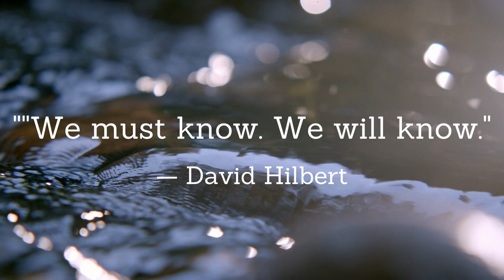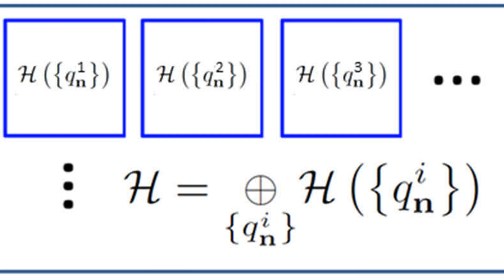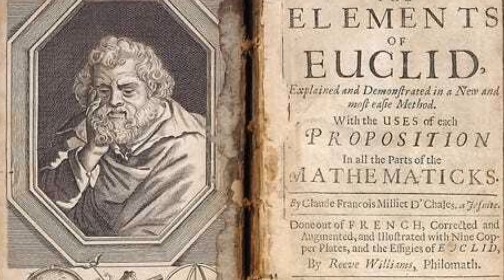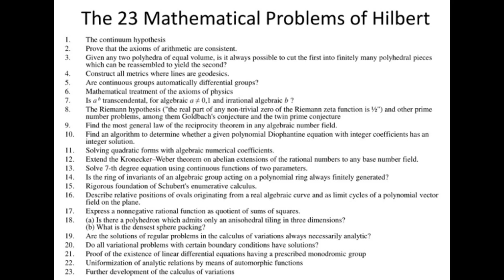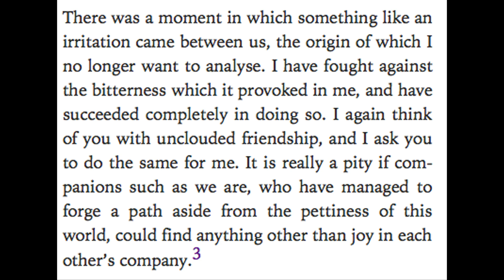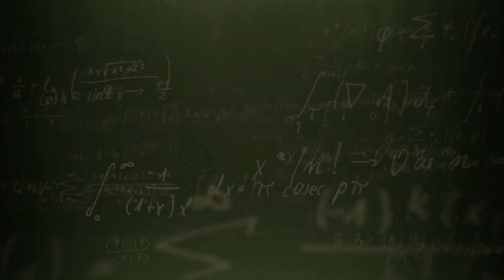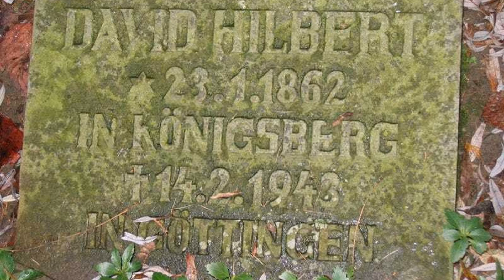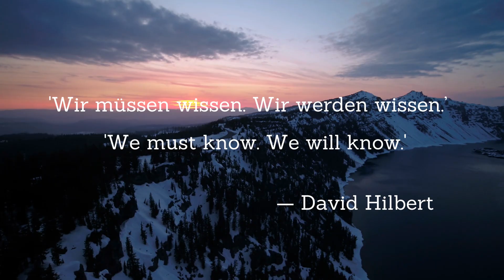Biography of David Hilbert: Smarter than Albert Einstein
Help us keep making educational videos by exploring these trusted partners 👇
Step into the mind of David Hilbert (1862 – 1943), one of the greatest mathematicians in history and the architect of modern mathematics.
Born in Königsberg, Prussia (now Kaliningrad), Hilbert revolutionised the way we understand geometry, algebra, logic, and physics. His pursuit of absolute clarity and structure turned mathematics into a unified language of reason.

As a professor at the University of Göttingen, Hilbert mentored a generation of brilliant minds — including Emmy Noether, John von Neumann, and Hermann Weyl — transforming Göttingen into the world’s mathematical capital. He introduced the formalist approach, seeking to base all mathematics on a consistent set of axioms and proving that every statement could, in principle, be decided.

Hilbert’s influence reached every corner of mathematics. His Hilbert space became the foundation of quantum mechanics; his Hilbert polynomials and Hilbert’s basis theorem reshaped algebra; and his famous 23 problems, presented at the 1900 International Congress of Mathematicians, set the research agenda for the entire twentieth century.

He collaborated with physicists on general relativity and quantum theory, showing how mathematical rigor could illuminate the laws of nature. When asked about the boundaries of human knowledge, Hilbert famously declared:

“Wir müssen wissen — wir werden wissen.”
“We must know — we will know.”

Even in his final years, amid the turmoil of war and Nazi oppression, Hilbert defended the purity and universality of science. His name lives on in countless concepts — from Hilbert space to Hilbert transform, from geometry to logic — symbolising the elegance of thought and the power of reason.

📺 Watch this full biography and documentary to explore how one man’s vision for structure, logic, and beauty shaped the entire landscape of modern mathematics.

Timestamps:
0:00 – Prologue
0:50  – Early Life & Education
2:09  – Rise in Academia
3:26  – Hilbert’s Mathematical Contributions
4:36  – Hilbert and Physics
5:40 – The Göttingen School
6:47 – Later Years & Challenges
8:21 – Legacy
9:28 – Conclusion

Hilbert believed that no frontier of knowledge was beyond human understanding — a conviction that continues to inspire mathematicians and scientists today.